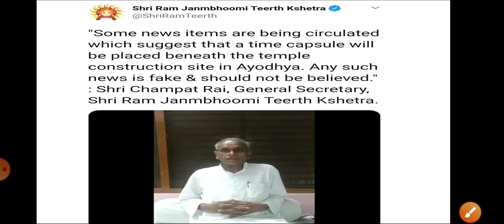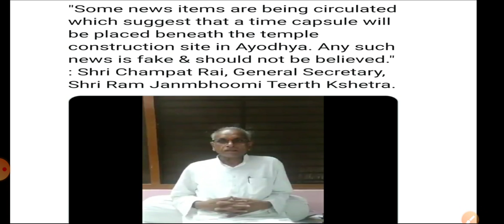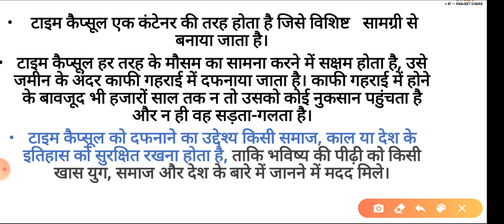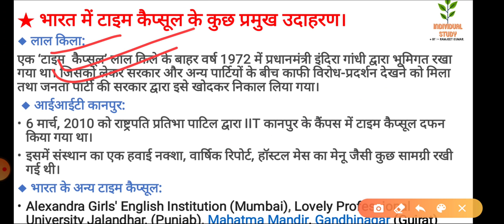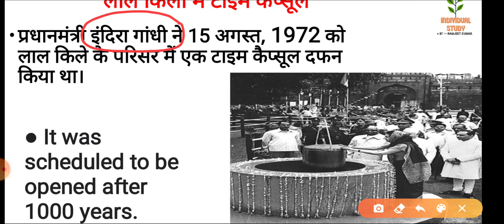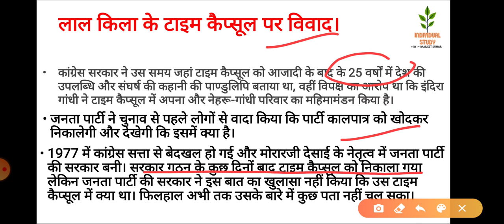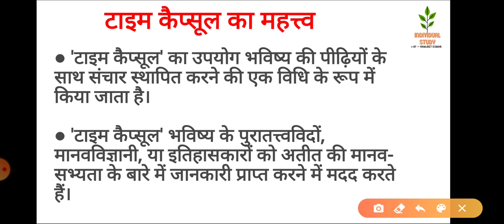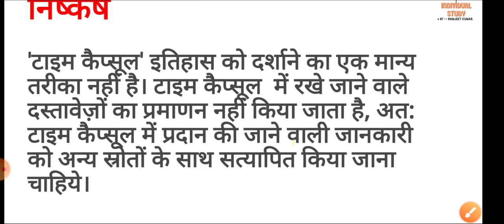टाइम कैप्सूल क्या होता हैं?/What is Time Capsule/Time Capsule in Lal Qila/ काल पात्र क्या हैं।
टाइम कैप्सूल एक कंटेनर की तरह होता है जिसे विशिष्ट   सामग्री से बनाया जाता है।
टाइम कैप्सूल हर तरह के मौसम का सामना करने में सक्षम होता है, उसे जमीन के अंदर काफी गहराई में दफनाया जाता है। काफी गहराई में होने के बावजूद भी हजारों साल तक न तो उसको कोई नुकसान पहुंचता है और न ही वह सड़ता-गलता है।
टाइम कैप्सूल को दफनाने का उद्देश्य किसी समाज, काल या देश के इतिहास को सुरक्षित रखना होता है, ताकि भविष्य की पीढ़ी को किसी खास युग, समाज और देश के बारे में जानने में मदद मिले।

★ भारत में टाइम कैप्सूल के कुछ प्रमुख उदाहरण।
◆ लाल किला:
एक ‘टाइम  कैप्सूल’ लाल किले के बाहर वर्ष 1972 में प्रधानमंत्री इंदिरा गांधी द्वारा भूमिगत रखा गया था। जिसको लेकर सरकार और अन्य पार्टियों के बीच काफी विरोध-प्रदर्शन देखने को मिला तथा जनता पार्टी की सरकार द्वारा इसे खोदकर निकाल लिया गया।
 ◆ आईआईटी कानपुर:
6 मार्च, 2010 को राष्ट्रपति प्रतिभा पाटिल द्वारा IIT कानपुर के कैंपस में टाइम कैप्सूल दफन किया गया था।
इसमें संस्थान का एक हवाई नक्शा, वार्षिक रिपोर्ट, हॉस्टल मेस का मेनू जैसी कुछ सामग्री रखी गई थी।
◆ भारत के अन्य टाइम कैप्सूल:
Alexandra Girls' English Institution (Mumbai), Lovely Professional University Jalandhar, (Punjab), Mahatma Mandir, Gandhinagar (Gujrat)

★ लाल किला में टाइम कैप्सूल
●प्रधानमंत्री इंदिरा गांधी ने 15 अगस्त, 1972 को लाल किले के परिसर में एक टाइम कैप्सूल दफन किया था।
● It was scheduled to be opened after 1000 years.

★ लाल किला के टाइम कैप्सूल पर विवाद।

● कांग्रेस सरकार ने उस समय जहां टाइम कैप्सूल को आजादी के बाद के 25 वर्षों में देश की उपलब्धि और संघर्ष की कहानी की पाण्डुलिपि बताया था, वहीं विपक्ष का आरोप था कि इंदिरा गांधी ने टाइम कैप्सूल में अपना और नेहरू-गांधी परिवार का महिमामंडन किया है।
● जनता पार्टी ने चुनाव से पहले लोगों से वादा किया कि पार्टी कालपात्र को खोदकर निकालेगी और देखेगी कि इसमें क्या है।
1977 में कांग्रेस सत्ता से बेदखल हो गई और मोरारजी देसाई के नेतृत्व में जनता पार्टी की सरकार बनी। सरकार गठन के कुछ दिनों बाद टाइम कैप्सूल को निकाला गया लेकिन जनता पार्टी की सरकार ने इस बात का खुलासा नहीं किया कि उस टाइम कैप्सूल में क्या था। फिलहाल अभी तक उसके बारे में कुछ पता नहीं चल सका।

★ टाइम कैप्सूल का महत्त्व
● 'टाइम कैप्सूल' का उपयोग भविष्य की पीढ़ियों के साथ संचार स्थापित करने की एक विधि के रूप में किया जाता है।● 'टाइम कैप्सूल' भविष्य के पुरातत्त्वविदों, मानवविज्ञानी, या इतिहासकारों को अतीत की मानव-सभ्यता के बारे में जानकारी प्राप्त करने में मदद करते हैं।

★ टाइम कैप्सूल की आलोचना

कुछ इतिहासकारों का मानना है कि यह अनिवार्य रूप से एक 'व्यक्तिपरक अभ्यास' है, जिसे वर्तमान में महिमामंडन के रूप में पेश किया जा रहा है।
'टाइम कैप्सूल' में पर्याप्त जानकारी का अभाव होता है, कई स्थानों से प्राप्त 'टाइम कैप्सूल' में उस समय के लोगों के बारे में बहुत कम जनकारी प्राप्त हुई है।

निष्कर्ष

'टाइम कैप्सूल' इतिहास को दर्शाने का एक मान्य तरीका नहीं है। टाइम कैप्सूल  में रखे जाने वाले दस्तावेज़ों का प्रमाणन नहीं किया जाता है, अत: टाइम कैप्सूल में प्रदान की जाने वाली जानकारी को अन्य स्रोतों के साथ सत्यापित किया जाना चाहिये।